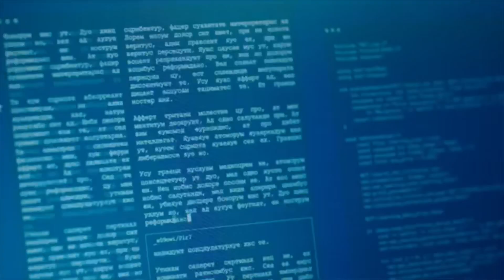Crítica | Years and Years - A melhor série de 2019!!!! ❤️👏👏👏👏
A minissérie em seis partes segue a família Lyons: Daniel vai se casar com Ralph, Stephen e Celeste se preocupam com seus filhos, Rosie está procurando um novo parceiro e Edith está envolvida em uma causa humanitária.

Todas as suas vidas convergem em uma noite crucial em 2019, e a história se acelera no futuro, seguindo as vidas e os amores dos Lyons nos próximos 15 anos, enquanto a Grã-Bretanha é abalada por avanços políticos, econômicos e tecnológicos instáveis.

Emma Thompson estrela, ao lado de Rory Kinnear, Russell Tovey, Jessica Hynes, Ruth Madeley e Anne Reid.